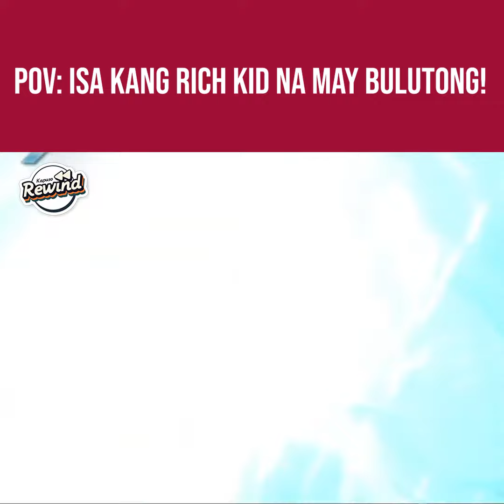Kapuso Rewind: Boobay, may sakit pang-mayaman? (Extra Challenge)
Taray ng sakit, pang-burgis!